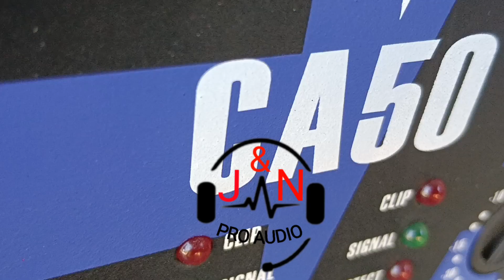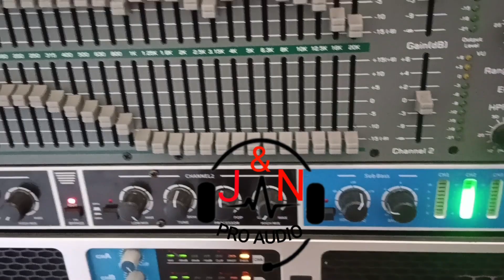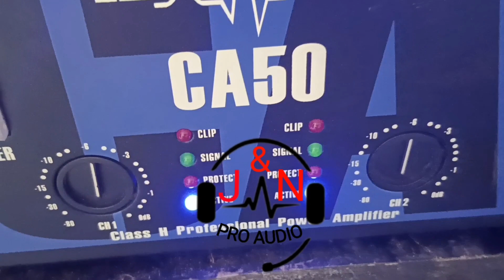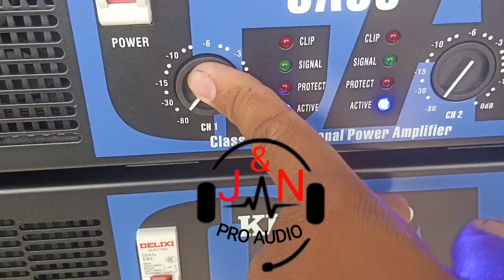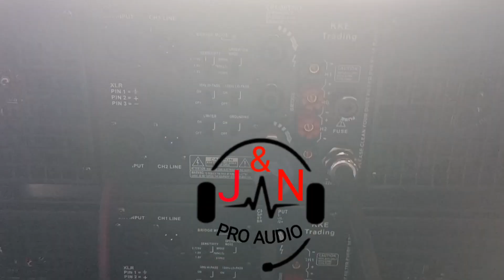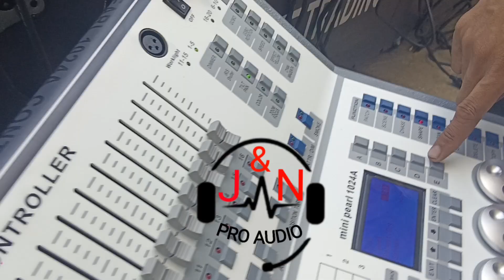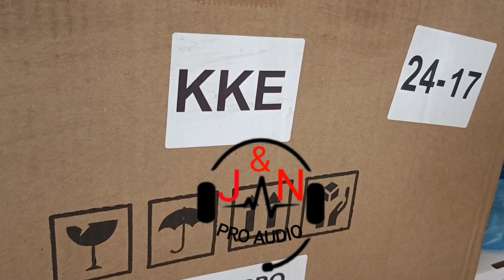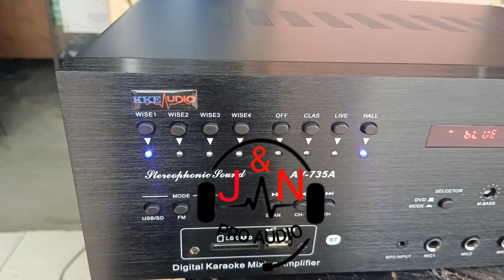PAPA'S ASSRTD VIDEOS| J & N PRO AUDIO AMP CLEANING|KKE AUDIO|power amplifier